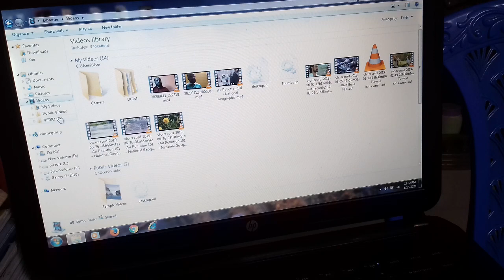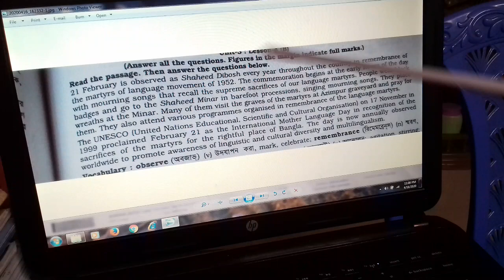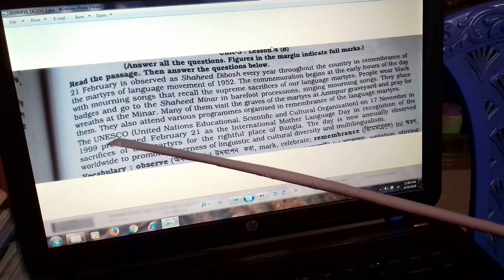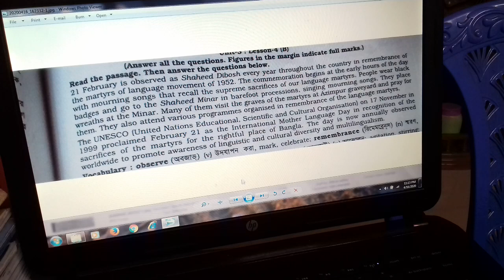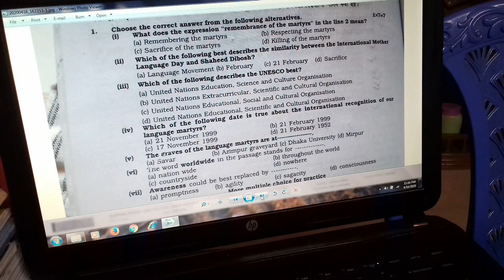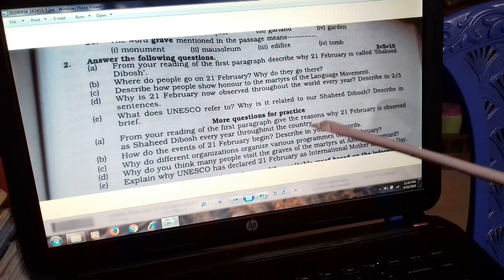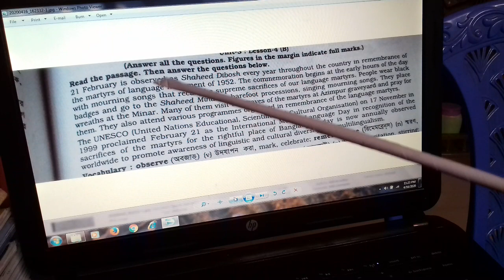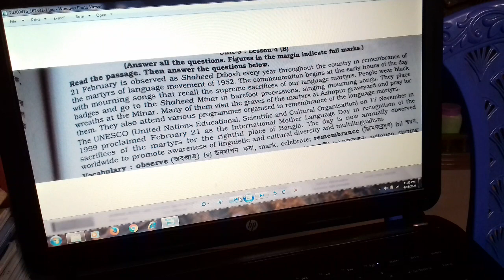Class-9,10. Eng-1. U-3, L-4(B) comprehen..